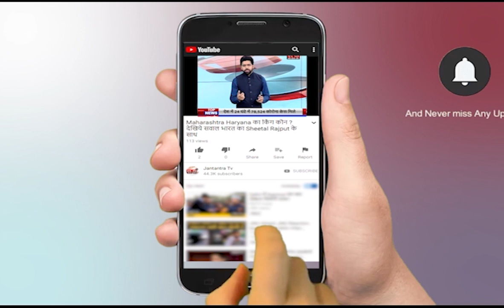Maharashtra Unlock 2021 | Announces 5-Level Unlock Plan | Mumbai Trains Shut | Mumbai Lockdown News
About Video:
Maharashtra, the state hit worst by Covid, has decided on a 5-level unlock strategy as the Covid numbers in the state slowly recede. Lockdown can be lifted completely in districts categorised as Level 1. There are 18 districts in the first level including Thane.

In This Video:
Maharashtra Unlock 2
Mumbai Lockdown News Today
Mumbai News Today Live
Mumbai local train
Maharashtra Lockdown News
Mumbai Lockdown News
Unlock News Today